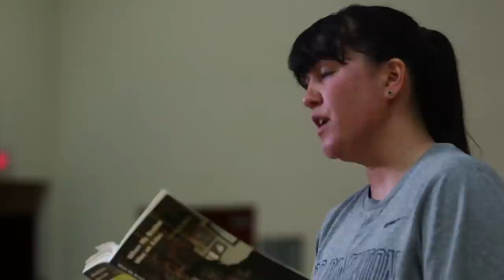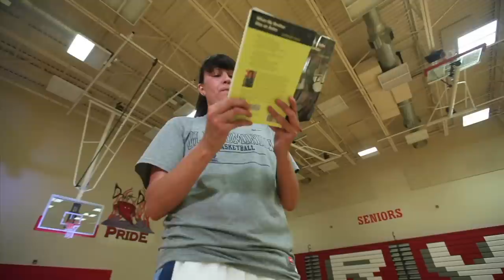Poet Natalie Diaz Reads From 'When My Brother Was an Aztec'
Poet Natalie Diaz reads from her book, "When My Brother Was an Aztec."